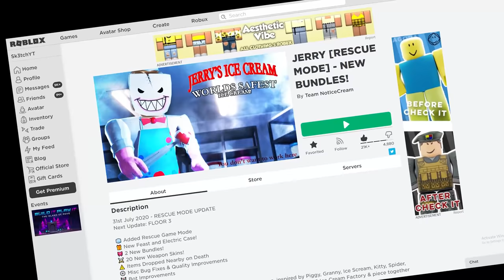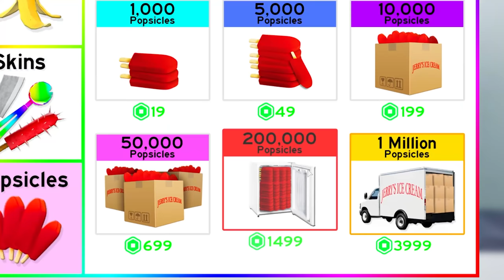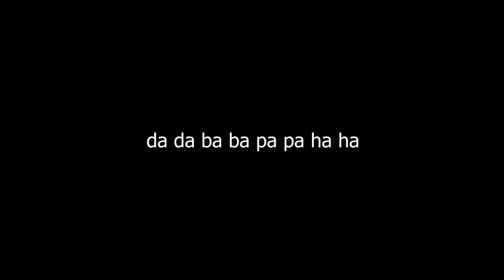JERRY THE ICE CREAM MAN But RESCUE MODE..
NEW JERRY GAMEMODE, rescue mode lets you save people from Jerry or Gear Head.

►Code: sketch